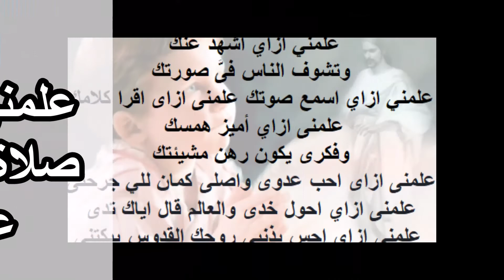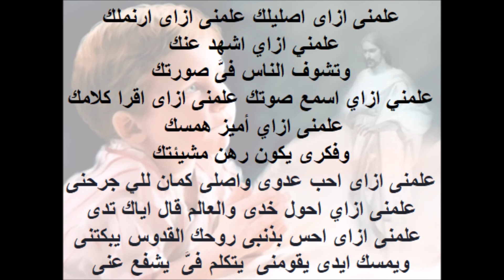صلاة وترنيمة علمنى ازاى اصليلك